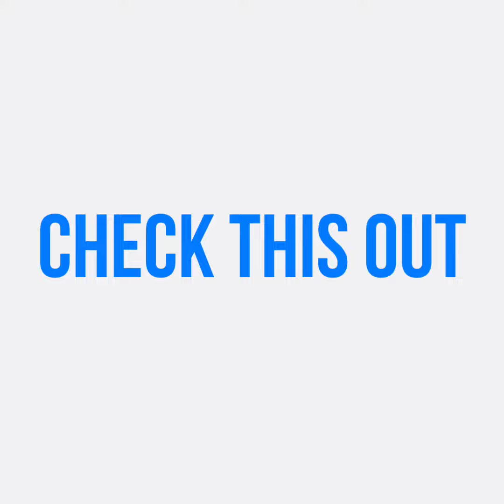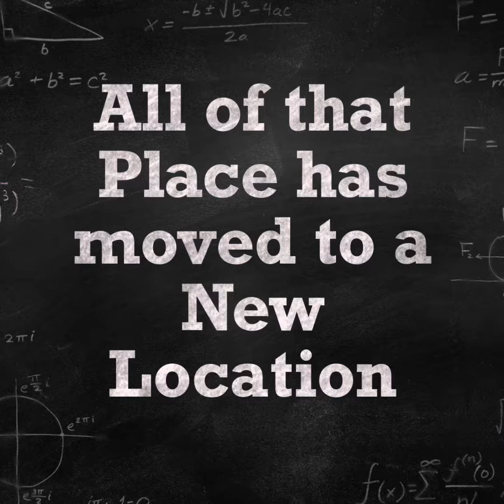Beaverton Strip Mall is Changing and Redevelopment to the New Businesses and moving Locations.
Sunset Lanes has Now Became Kingpin Lanes and Moved to a New Location across the Other Parking Lot.

From Walker Road to Jenkins Road.

Old Buildings get Demolished.

New Building Already Arrive and Open for Good on June 13th 2018.

We miss the Old Sunset Lanes since it Closed Down Permanently on June 3rd 2018.